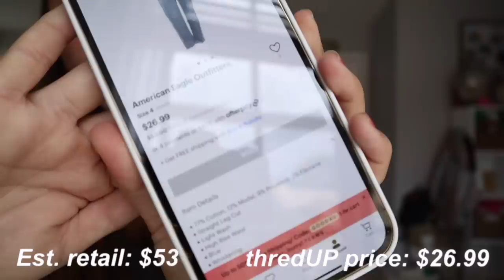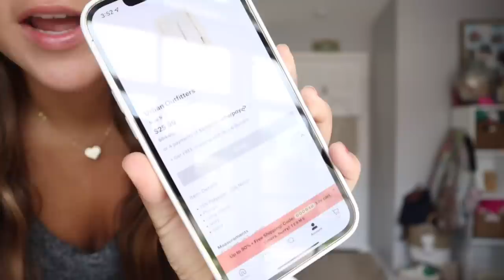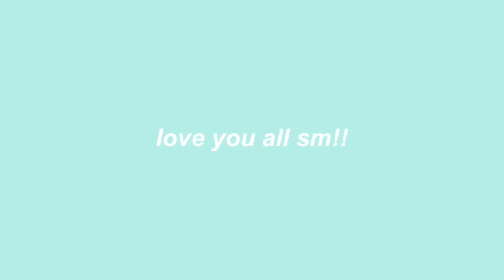Back To School Shopping!!!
I hope you guys enjoyed the video! Join me and start shopping second hand with thredUP:)